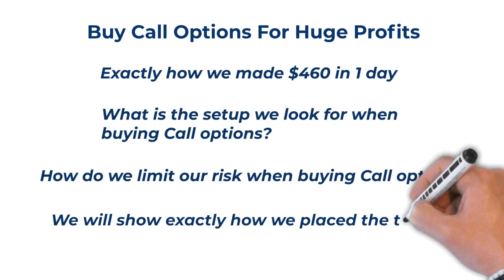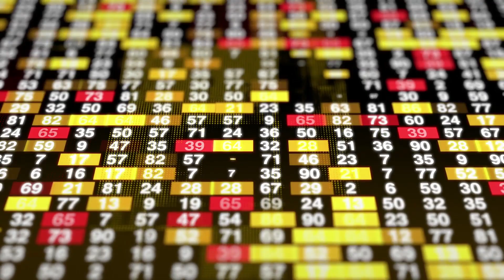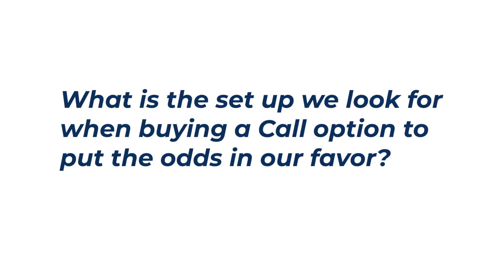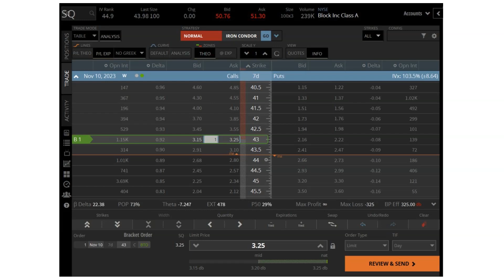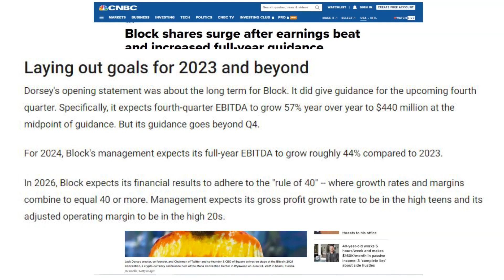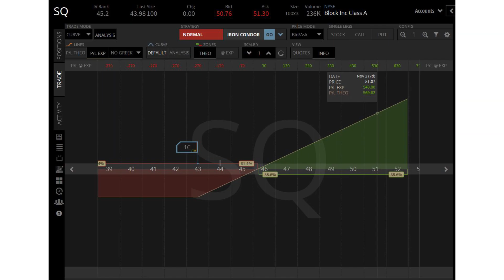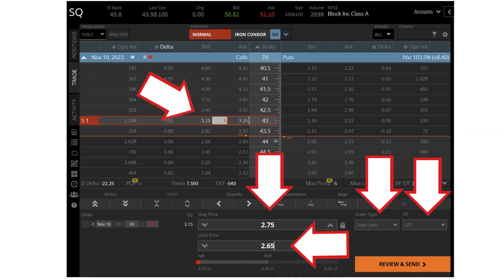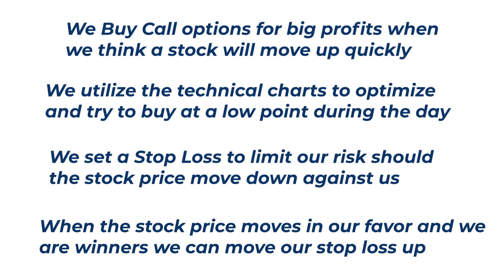Buy Call Options For Huge Profits ($460 In 1 Day While Limiting Risk!)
In today's video we are going to cover:

Exactly how we made $460 profit in 1 day.
What is the set up we look for when buying a Call option to put the odds in our favor?
How do we limit our risk when buying Call options?
We will show exactly how we placed the trade and bought the Call on the option trading platform and the results.